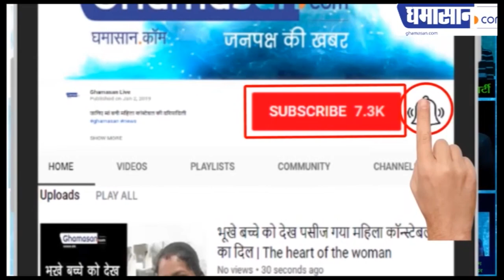Dance Plus 5 : Bhim Bahadur के Dance ने Stage पर लगाई आग | Bhim Bahadur Chhetri | Ghamasan Live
Dance plus 5 पर पहुंचे Shahrukh Khan,
Contestants ने दिया ट्रिब्यूट